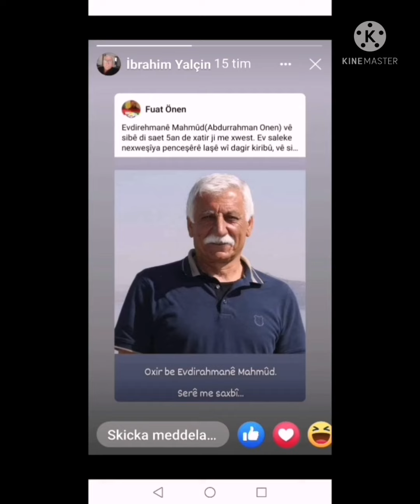kurdish bilûr,Nadirê Nadrov,Kinyaz Ibrahîm Felek efrin music фалак африн музыка فلك عفرين موسيقى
A marcy of Kurdish Aurthur Pr. Akadimî Nader Kerem Naderov, 1 pr, Kînyaz Îbrahîmovic, Kereme Seido, Yuri Nabiyev, from Red Kurdustan i Almata Kazakistan and polîtîk Abdurahman Önun from Torky, They daid in augusti Maunth, 🙏  muzik artist Delil Dilanar, & AErtan Tekin Bilûra Kurdi
الرحمة والمغفرة للعظمائنا الأكاديمين من اكراد السفيت في أرمينيا و كازاخستان  توفيوا العالم الأكاديمية واختراعات تخثير النفط والناشط المخضرم بتاريخ اكراد ارارات نادر كريم نادروف، ورئيس الأكراد في كازاخستان والشاعر كنياز ابراهيم ،،   واللسيد راديو يريفان اكرم سيدو ، و البروفسور ويوري نابييف KFNk  لقد كان شهر اب محزنا لقلوب الأكراد وخسارة كبرى للشعب الكردي   وايضا الناشط عبد الرحمن من كردستان تركيا عبد الرحمن اونان،
موسيقى  الناي الفنانان دليل  ديلنار و وارتان تاكين  û Ertan Tekin Delîl Dilanar
SERÊ MILETÊ kurda saẍbê 🙏, akademîyên kurd a Kurdistanê Sor li Kazakistanê rehima bu çu koçê dawî Nadirê Keremê Nadrov, Kînyaz Îbrahîm u Yori Nabiev, u Keremê Seydo, u j7 Turkiyê Ebdlahman Önan, 🙏 muzik Delîlanr Tekîn Ertan gotin felek efrin

، ومونتاج فلك.عفرين صور من acictatc barbang kurdî كلمات الاغنيه فلك عفرين
Этот месяце очен тяжёлый нашей Акадими и профессора умерли, И Надере караме надерев, Кераме Сайдо, Пр, Князь Ибрагимовича, Юрий Набийеа, скренне с обжалование Курдискому нороду 🙏фото Ассоциация Барбанг Курдов KFNK,